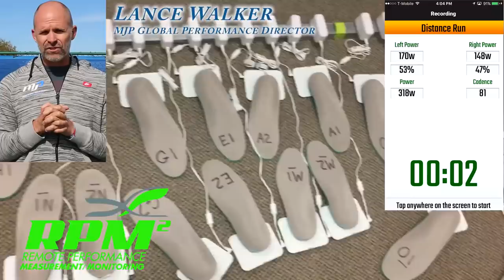RPM² Running Power Meter